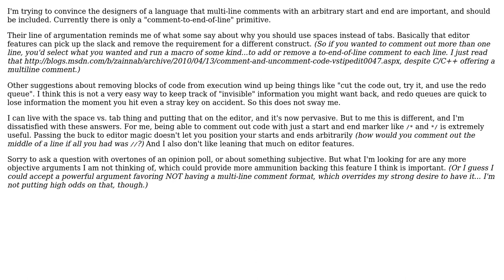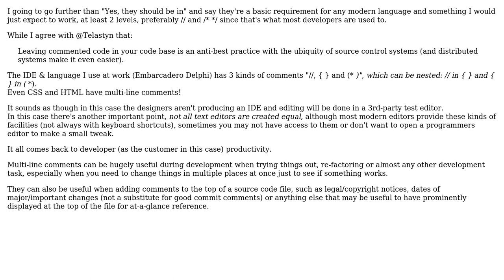Software Engineering: Are multi-line comments a critical facility in a modern language?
With thanks & praise to God, and with thanks to the many people who have made this project possible! | Content (except music & images) licensed under CC BY-SA | Music | Images & others | With thanks to user Telastyn user SteB user HostileFork says dont trust SE and the Stack Exchange Network Trademarks are property of their respective owners. You are responsible for your own actions.